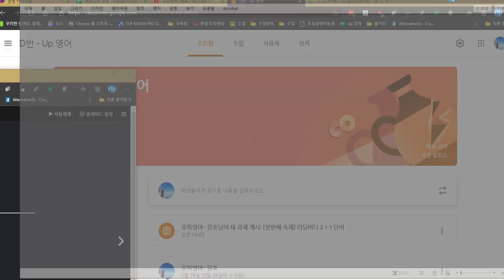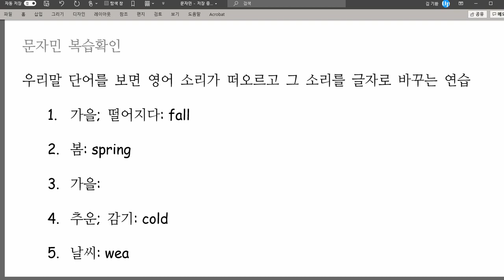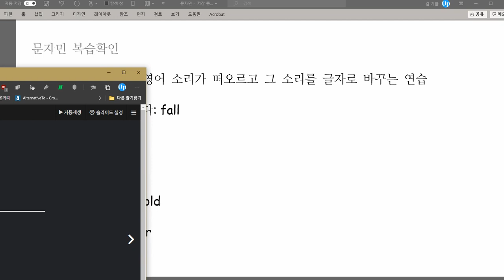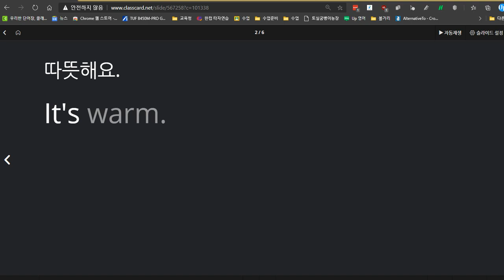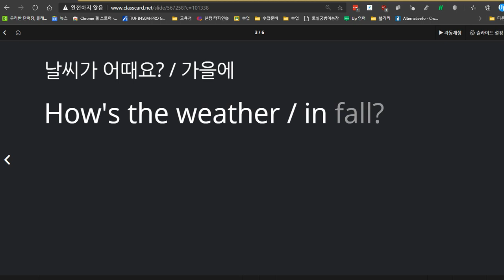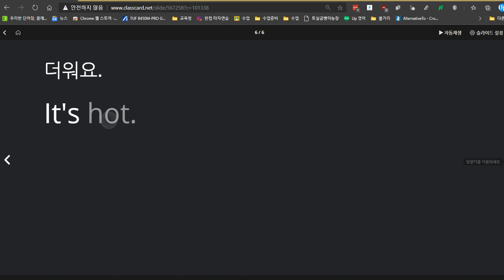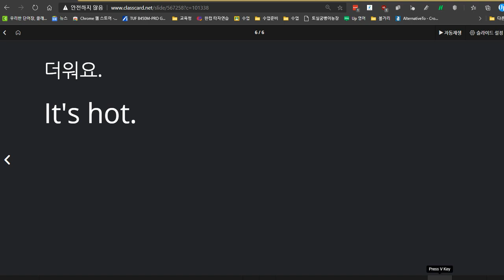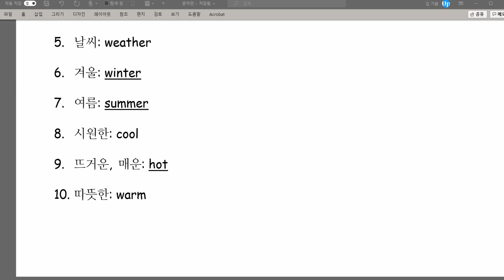문자민 2020 12 22 칭찬 성취도 80점 시난 시간보다 향상되었습니다